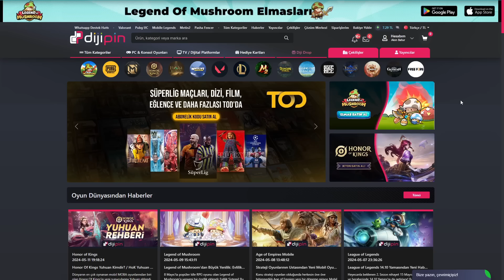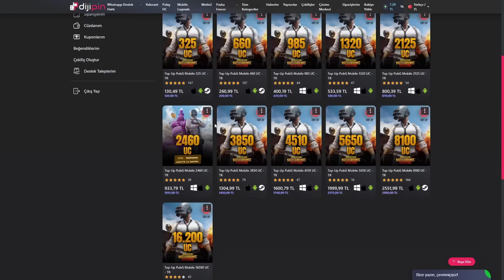TÜRK BAYRAKLI S12K İLE YARGI DAĞITTIM ! ERANGEL & LİVİK SOLO SQUAD PUBG MOBİLE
Hergün saat 12:00 da yeni video
Bana destek olmak için bildirmleri ''Tümü'' yaparsanız çok sevinirim